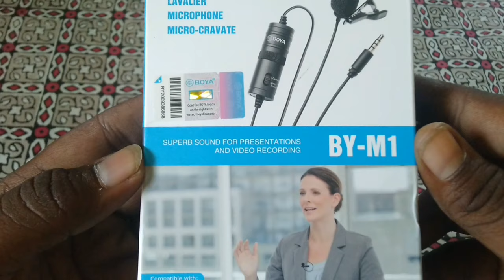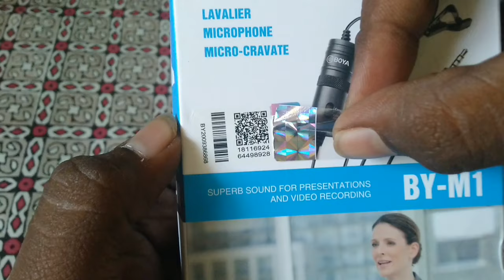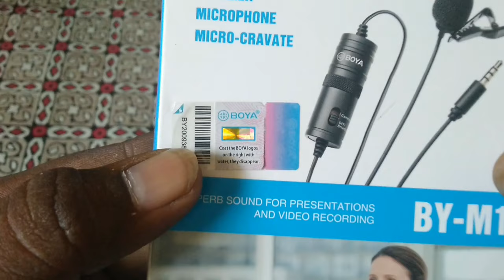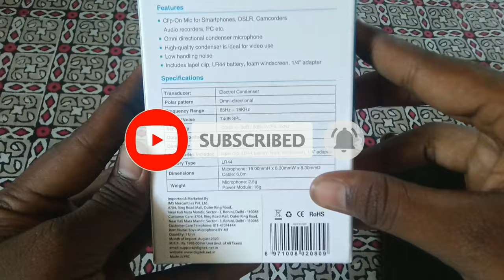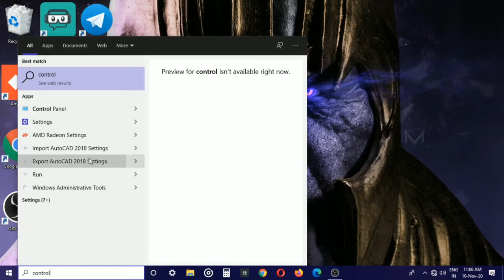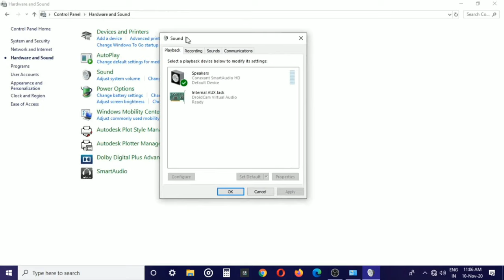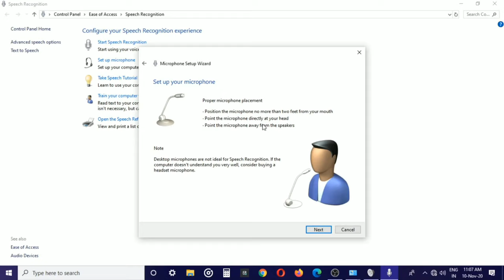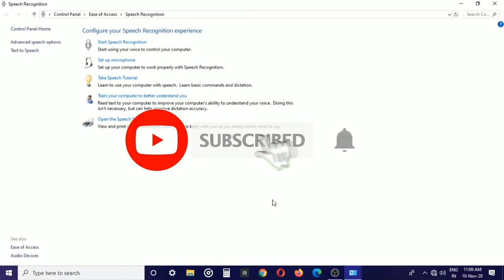Original Boya BY-M1 Mic Unboxing in Telugu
⏱️TIMESTAMPS⏱️
0:00 Intro
0:06 Specifications of BOYA BY-M1 Mic
1:15 How to Verify Authenticity Sticker?
3:28 Unboxing of BOYA BY-M1 Mic
6:59 Battery Setup
8:25 How to Connect Boya Mic to Windows 10
11:09 Outro

 ( *Take from JSD PRO seller and from below link Sellers* ).

Chakradhar Reddy
TeluguBullionaire